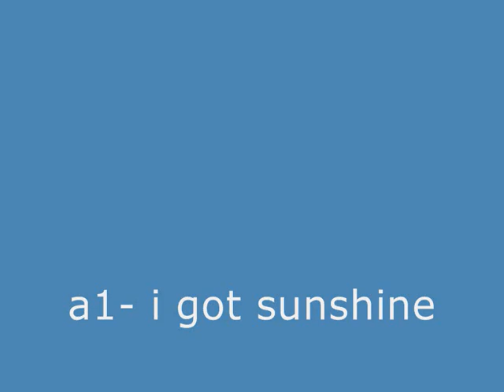a1 i got sunshine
from "take on me" single.. written by christian ingebrigtsen and paul marazzi